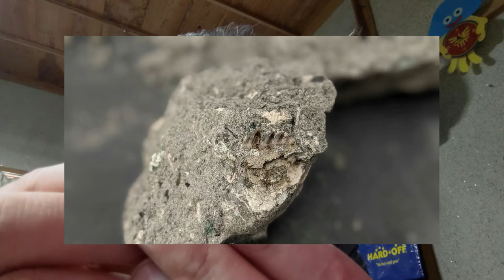【アンモナイトセンター】2021年初化石体験発掘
2021年初の体験発掘で思わぬ成果がありましたので
特別に動画を作成しています。
昨年の掘り納めがあまりにも残念な結果に終わったので、
掘り初めはいいモノをと願いましたが、
それを超えた望外の結果となりました。

BGM・SE
YouTubeオーディオライブラリー